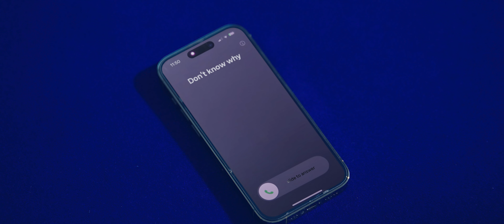[MV] 샛별 - Don't Know Why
[ 샛별 - Don't Know Why ]

샛별의 첫번째 솔로 디지털 싱글'Don't Know Why'

'Don't Know Why'는 몽환적인 Synth사운드, 강렬한 비트의 FutureBass장르로 연인들이 느끼는 감정을 솔직하고 섬세한 가사로 표현한 곡이다

[Credit]

Executive Producer 유지상

Composed by Robin.H,조성천,TIN
Lyrics by TIN
Arranged by Robin.H,조성천,TIN

Vocal by 샛별
Chorus by 샛별
Synthesizers by 조성천
Drum programming by 조성천

Recorded by Robin.H @277 Sound
Mixed by Robin.H @277 Sound
Mastered by Robin.H @277 Sound